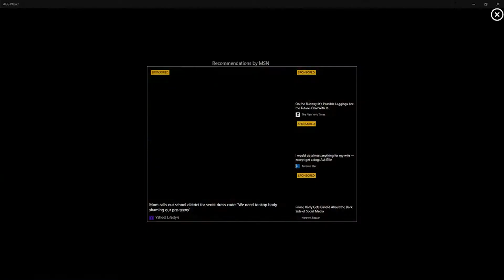Diablo 3 PTR 2.6.5 WOL Monk OP Season 17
On PTR testing out WOL Monk will be testing out a few others coming up as of right now seems like the build for the next season